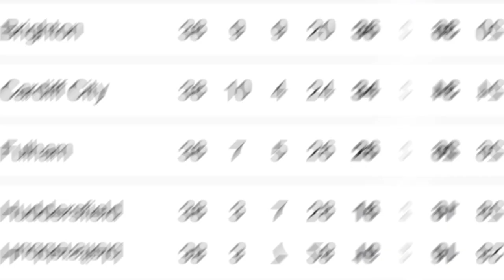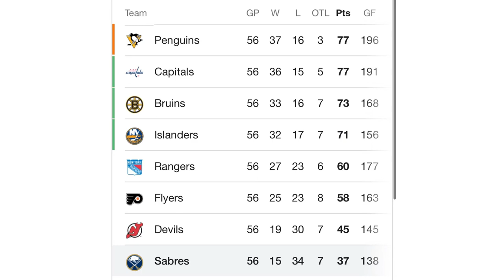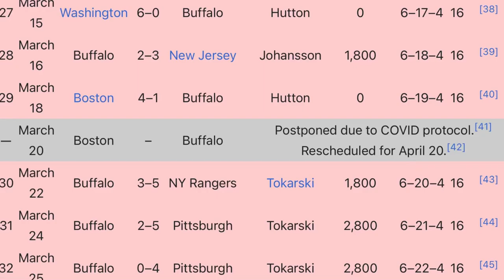Ralph Krueger: The Worst Sabres Coach Ever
Ralph Krueger was hired by the Buffalo Sabres on May 15, 2019, and would serve as head coach for the Sabres for only two seasons. During his time with the team, he led the franchise down another failed rebuild and was marred by stubbornness, frustrating systems and underachievement. Today, we go through his entire two season tenure.

TABLE OF CONTENTS:
0:00-2:20 - Prelude
2:21-5:02 - Chapter I: Southampton
5:03-7:10 - Chapter II: Ralph Arrives
7:11-10:49 - Chapter III: Krueger's System
10:50-11:56 - Chapter IV: Ralph's First
11:57-16:55 - Chapter V: Final Stand
16:56-17:03 - Subscribe!